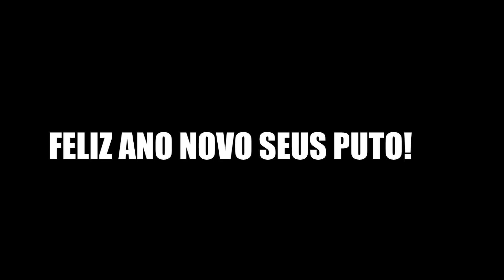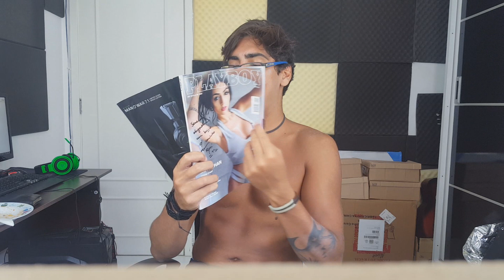PROMESSAS DE ANO NOVO!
Danniel V. Daams
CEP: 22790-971